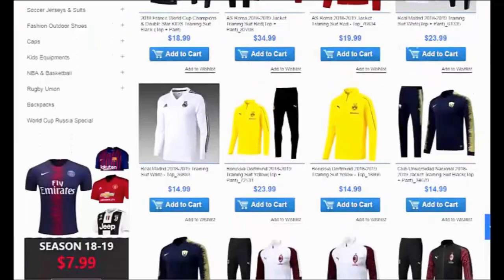NEYMAR PSG vs NEYMAR BARCA! KOJI NEYMAR JE BOLJI?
🎵Music/Muzika::
Cobrastyle (instrumental)